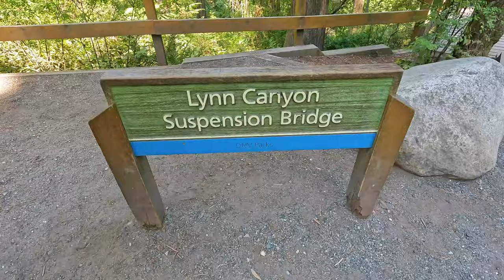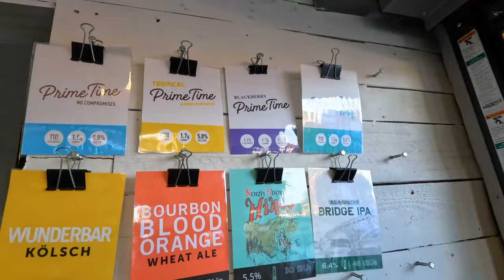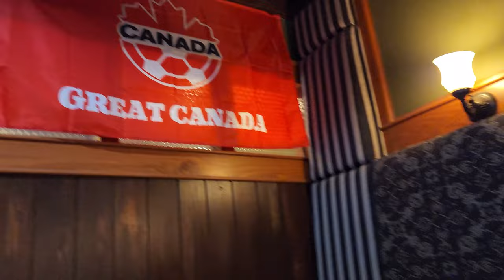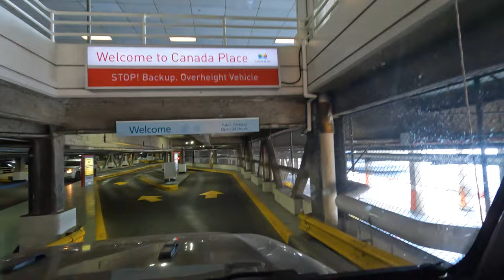CROSSING THE BORDER INTO VANCOUVER CANADA! | Stanley Park | Sea 2 Sky HWY | Lynn Canyon | Breweries!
We have just a few hours in Vancouver, BC the day before we embark on our first cruise ever!  We spend that time checking out the sights.

After we check in to the Holiday Inn located in North Vancouver, we race over to Lynn Canyon Park.  The parking lot was full, so Jodi got out and showed the area on her solo mission and did a fine job walking on the suspension bridge over the creek.

From there we drive a small section of Hwy 99, also known as the Sea to Sky Hwy.  The highway goes from Vancouver, BC to Whistler and beyond.  It would take every bit of a day to cover it up to that point so we will save it for another day.

Stanley Park, sitting atop downtown Vancouver was a great place to stop and take some photos.  So much to see and do there it was a little overwhelming at first.  We visited the Stanley Park Brewery for a beer and food then explored the area.

As the evening was starting to end, we started back to North Vancouver to visit the Bridge Brewery before the hotel.  They had exceptional beers, and their Prime Time lineup was awesome.

We have a bite to eat at Seymour's Pub & Grill before calling it a night.  It was a great close to the evening.

The next morning, we check out of the hotel and head over to the cruise terminal to start our Alaska adventure aboard the Koningsdam cruise ship owned by Holland America.